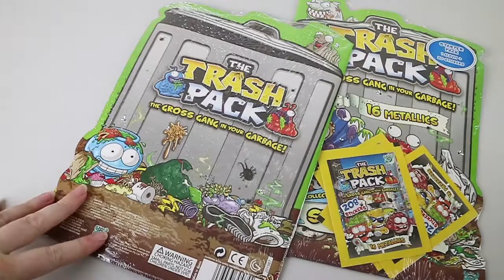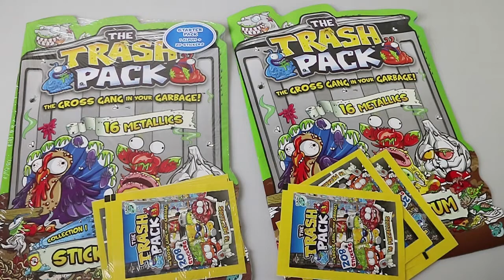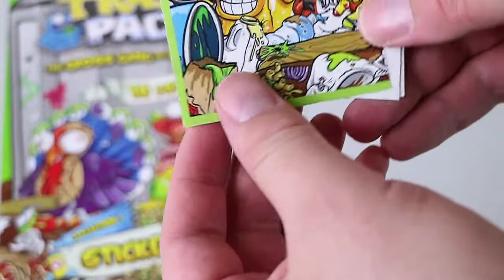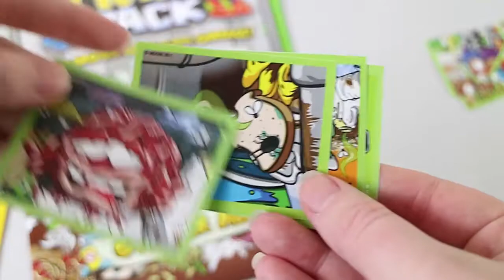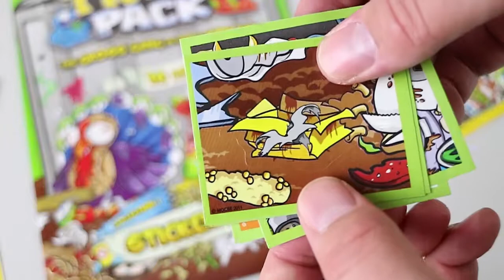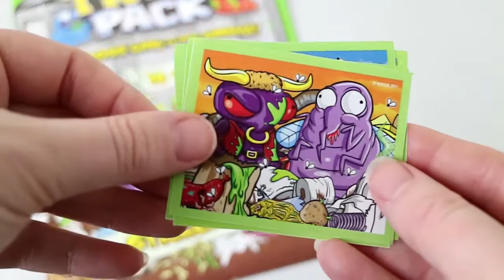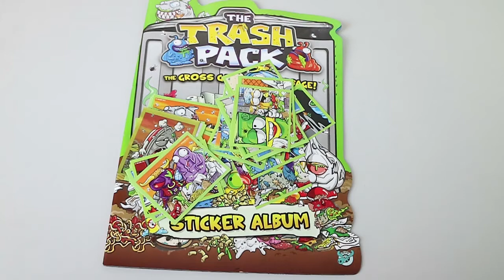The Trash Pack Stickers Opening Starter Pack Album | Birdew Reviews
We open The Trash Pack stickers packs and look at the album!